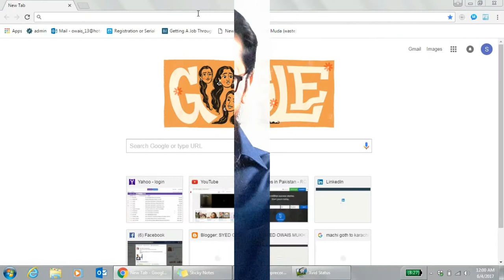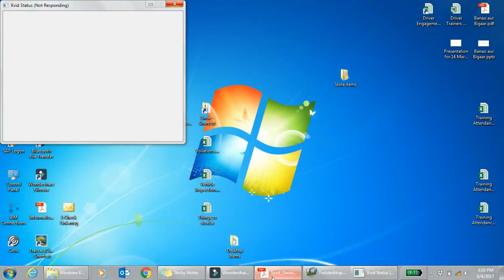How To Make Resume Using Job Portal | Career Tip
So first of all you will login the website and go to the main profile page. Your profile should be at least 90% completed so that your resume should not contain any blank spaces. Then from the top menu click on "profile" and then click on "public profile". This page contain your public profile. In the next page on the right you can see "download your profile" option. Click on the "download" button below. And your resume will be downloaded into your hard drive. As this resume is in PDF form so for editing you should convert it from any online PDF to Word converter to Microsoft Word file. In this way you can easily and quickly make your resume. However I do not suggest it because the resume is way too long but after the making and downloading this detailed resume from this website you can easily trim it and shorten it for your easiness.